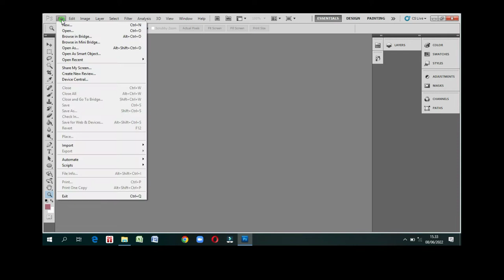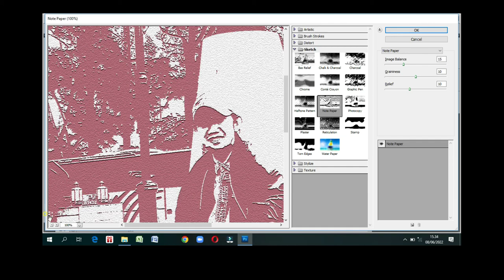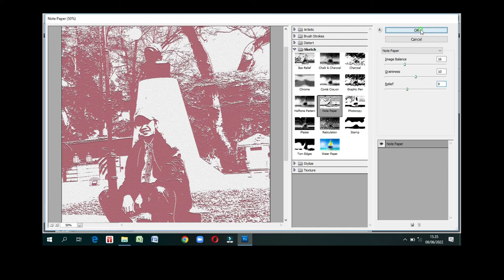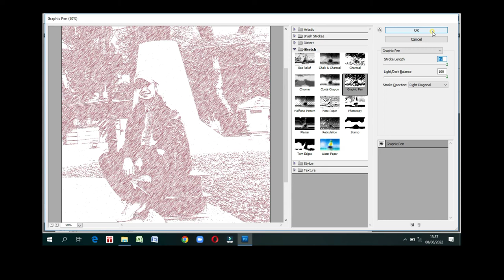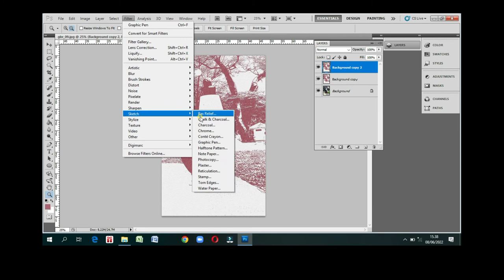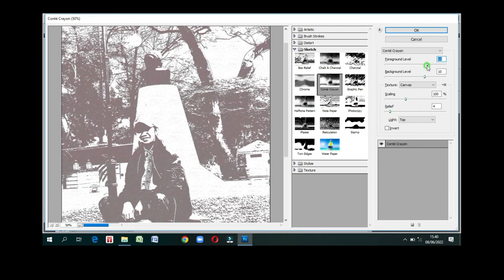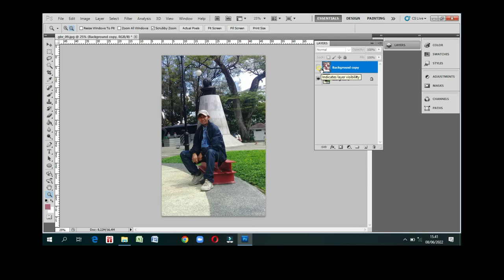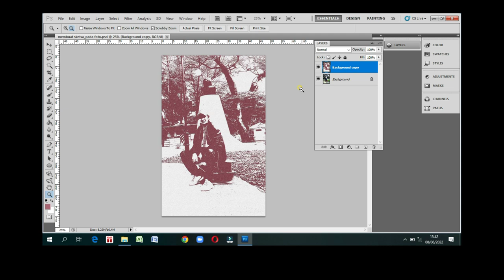Tutorial Adobe Photoshop: Cara Membuat Efek Sketsa | photoshop desain grafis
Asslamualaikum Wr. Wb. Semoga sahabat selalu sehat wal'afiat dan selalu berada dalam lindungan Tuhan Yang Maha Esa, Allah SWT.

Tutorial photoshop desain grafis video kali ini cara  membuat  efek sketsa, adapun yang harus dipersiapkan oleh sahabat diantaranya :
1. Perangkat komputer PC atau Laptop tentunya standar untuk design
     graphis.
2. Aplikasi Adobe Photoshop
3. Foto atau gambar yang sudah dipersiapa bisa berbentuk file JPG atau
     PNG.

Demikian sahabat semoga bisa bermanfaat dan menjadikan sebuah referensi untuk sahabat bila diperlukan.